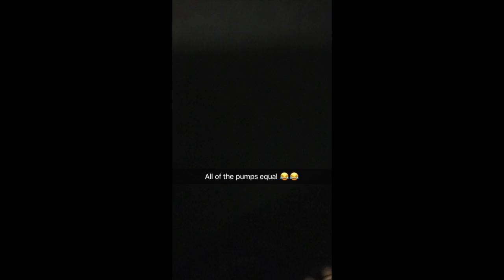Lil Pump Freestyle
Stupid Gang Stupid Gang Stupid Gang!!!